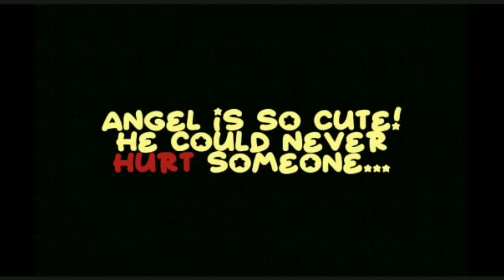Angel is so cool, frfr‼ || Cuphead OCs